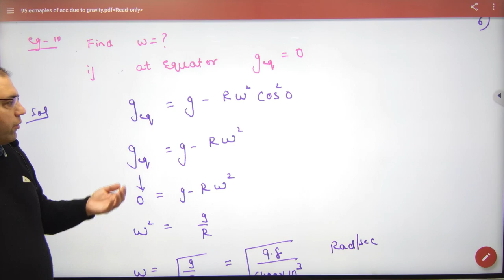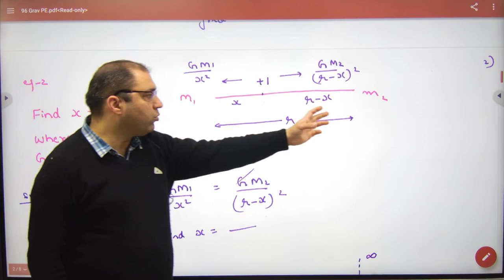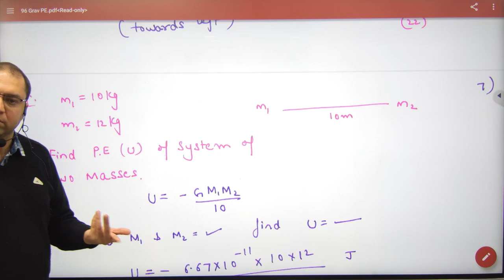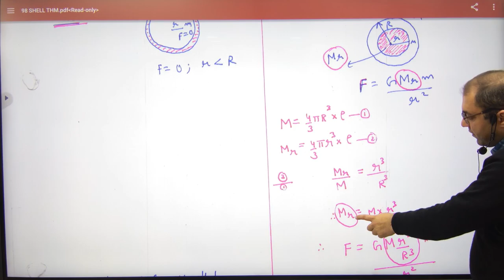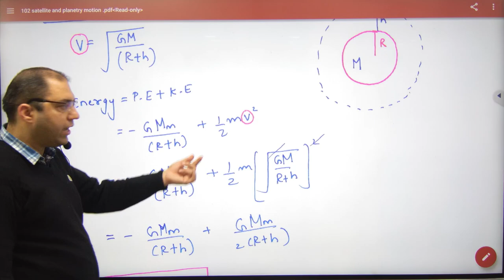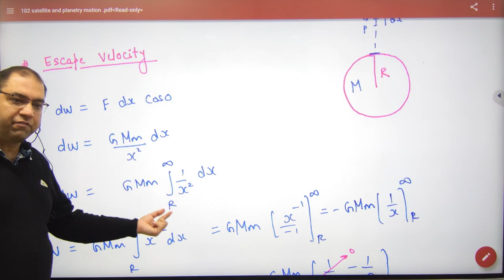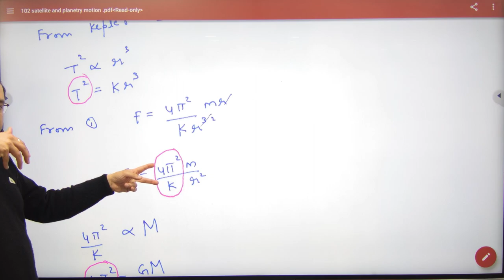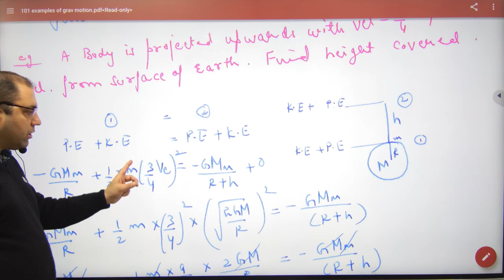501 Revision Gravitation